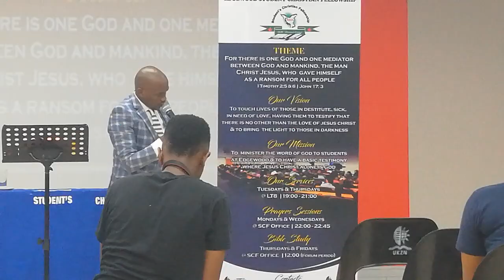Sphephelo Shoba - munye umlamuleli phakathi kwabantu noNkulunkulu(1) .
Edgewood SFC Theme revealing for 2020